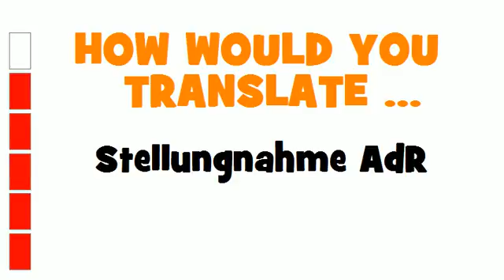GERMAN TRANSLATION QUIZ = Stellungnahme AdR